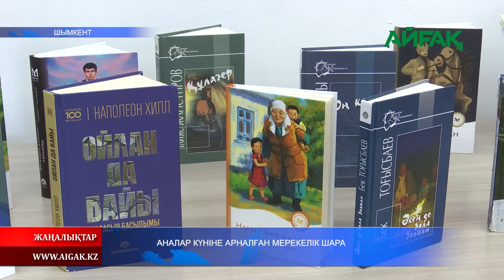13.05.2024 ж. АНАЛАР КҮНІНЕ АРНАЛҒАН МЕРЕКЕЛІК ШАРА